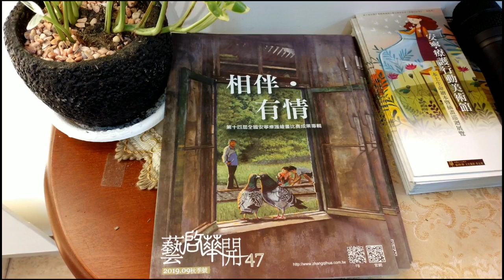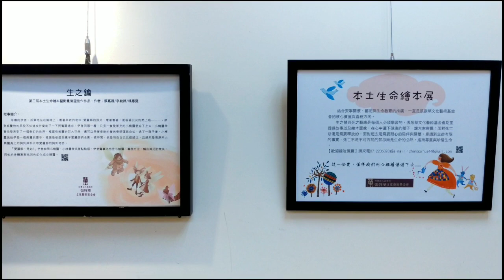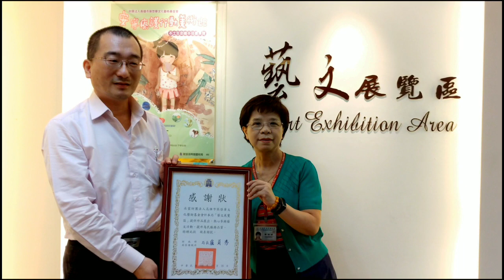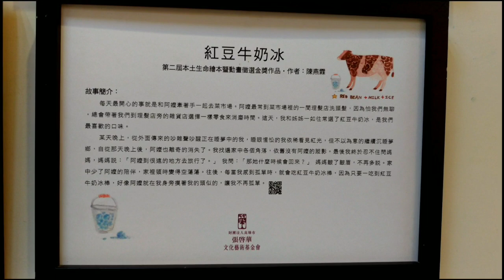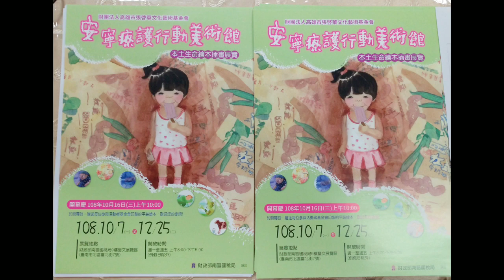安寧療癒繪本故事 張啓華基金會本土生命繪本插畫展-南區國稅局展出